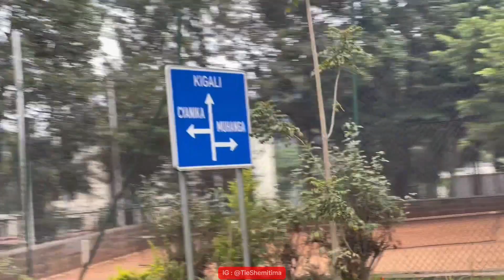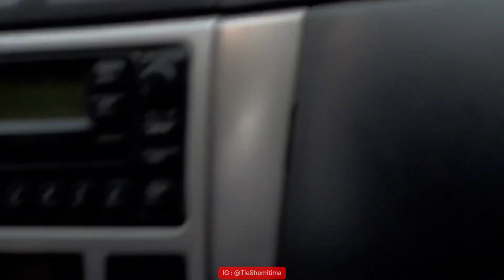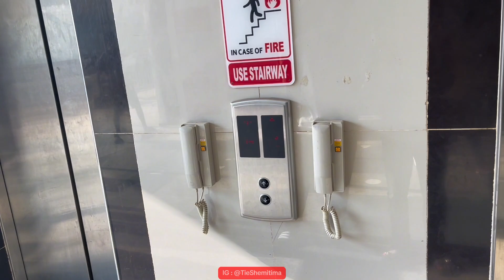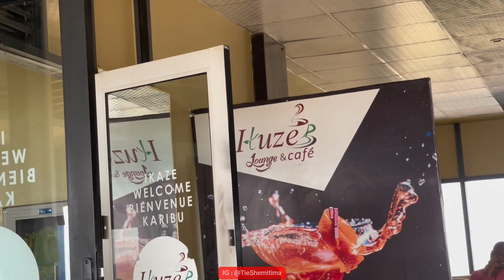Rwanda Road Trip...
Je suis Shemitima et je documente mes parcours à travers des vidéos originales et sans filtres.

LIKEZ - pour soutenir ma vidéo